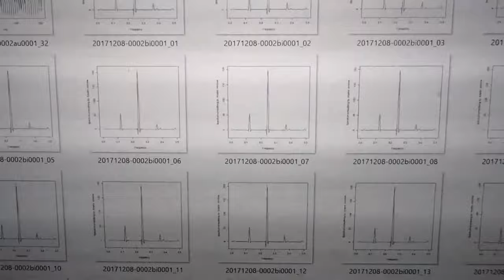‹‹超音波の音圧測定・解析›› ultrasonic-labo 超音波システム研究所